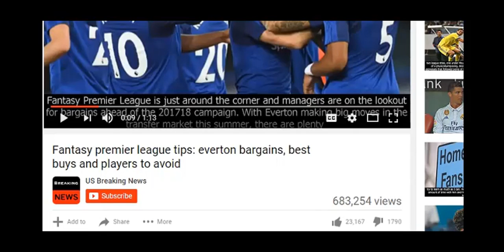Justin Bieber Is 'Happy' Selena Gomez Is Single — Because He Wants to Win Her Back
Justin Bieber has his sights set on the same old love. Fans are still mourning the end of Abelena, b...